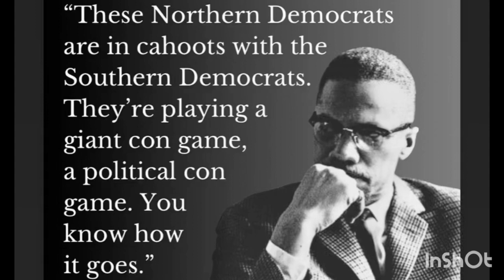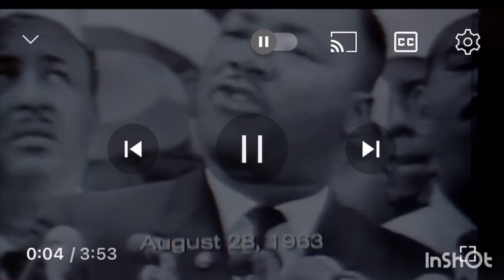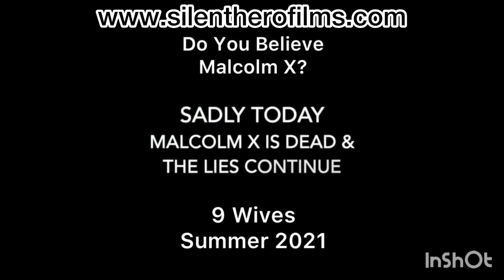Black Woman Goes Off on“Equality H*es”-MLK & Malcolm Been Told Us- When Will We Listen